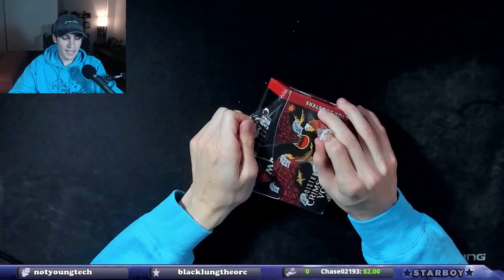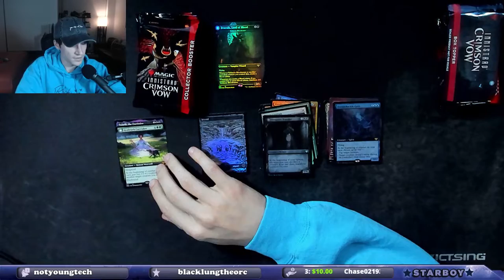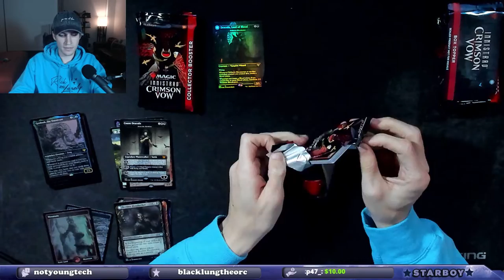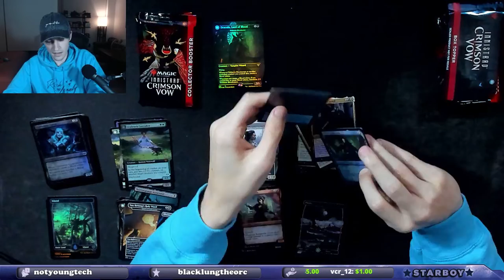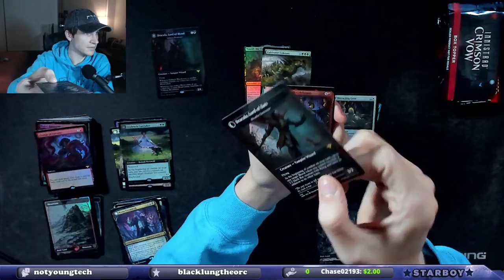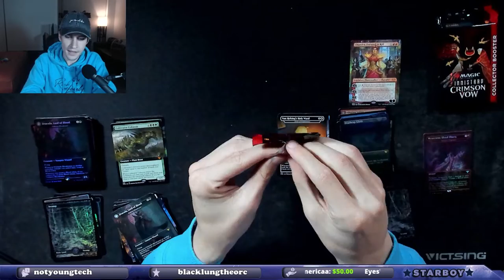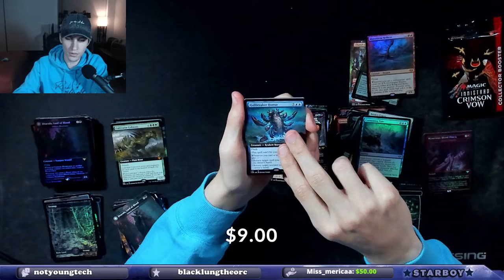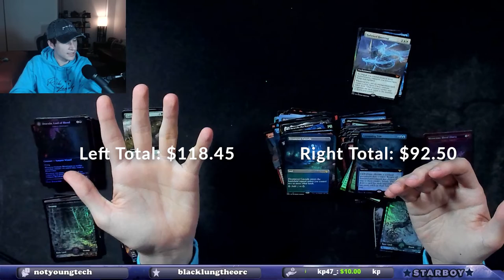Huge Playable Pulls!! Magic: The Gathering Crimson Vow Collector Booster Opening!!